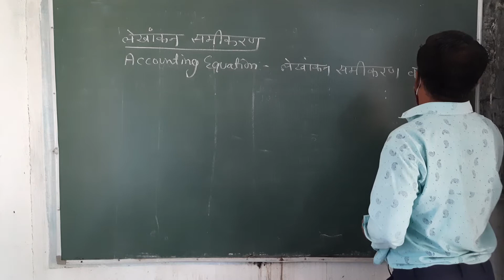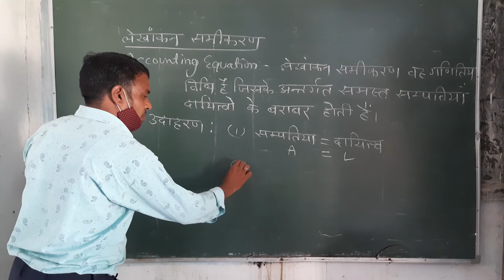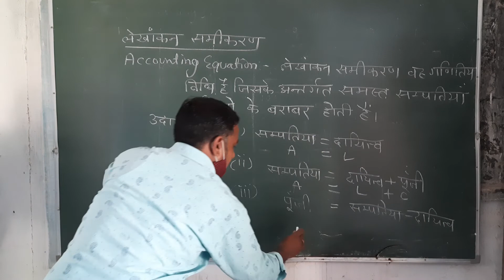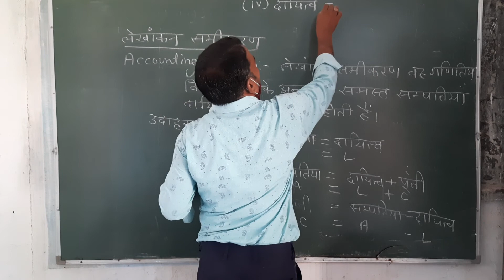Accounting Equation लेखांकन समीकरण परिभाषा व उदाहरण